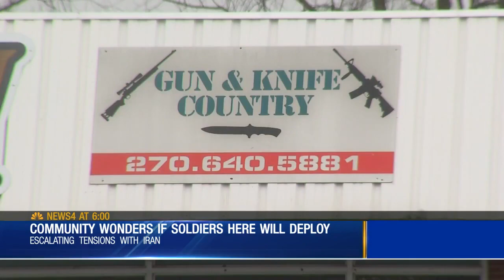Fort Campbell community wonders if local soldiers will deploy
Many around Fort Campbell are wondering if the events in Iraq will lead to their friends, family and neighbors will be deployed soon.